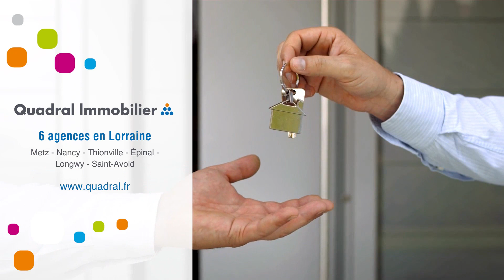Appartement À louer - 4 Pièces - Nancy - 700 €/mois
Courtier: Quadral Lorraine
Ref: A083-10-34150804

A LOUER - NANCY - APPARTEMENT 3 PIECES + 1 BUREAU - Quartier MON DESERT / PARC STE MARIE

A deux pas du TRAM et du CENTRE-VILLE, Appartement en TRES BON ETAT comprenant : 1 entrée/couloir, 1 séjour, 1 cuisine aménagée et équipée (plaques, hotte, frigo/congélateur, rangement), 2 chambres, 1 bureau (8.70m²), 1 salle de douche, 1 wc.
Double vitrage.
chauffage indiiduel au gaz.

Renseignements au 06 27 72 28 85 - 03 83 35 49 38Loyer : 700 €/mois (Charges comprises)Dépôt de garantie : Surface : 63 m2DPE : DGES : EMeublé : NonProvisions mensuelles pour charges, soumises à régularisation annuelle : Honoraire de location: 693 €Dont état des lieux: 189 €